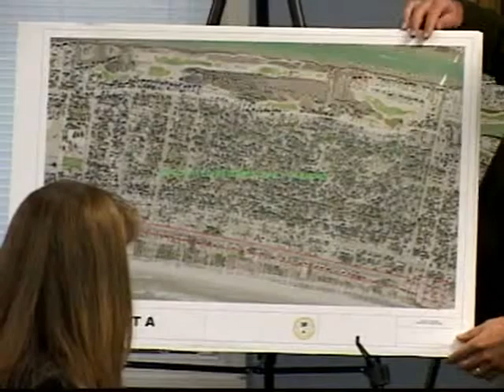11/14/14, Council Special Meeting